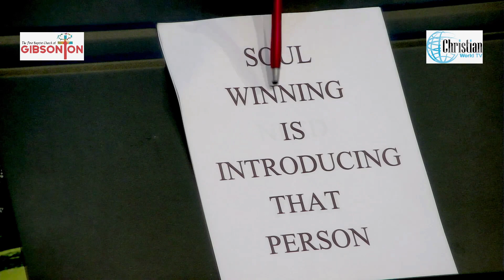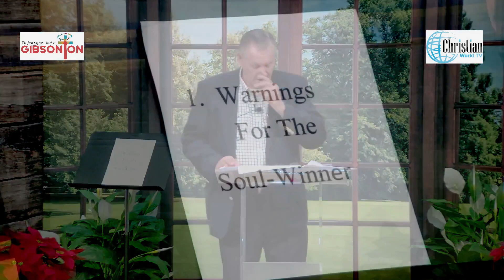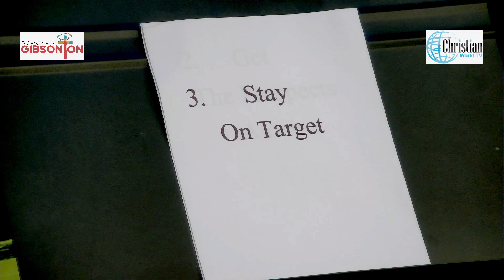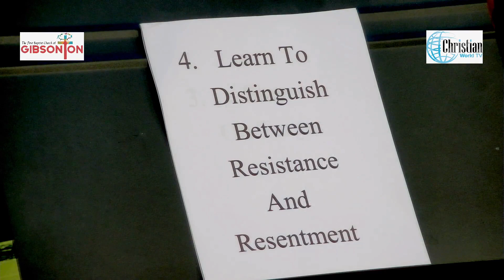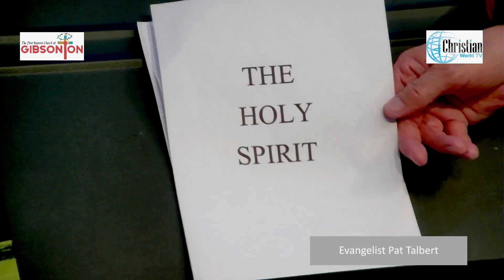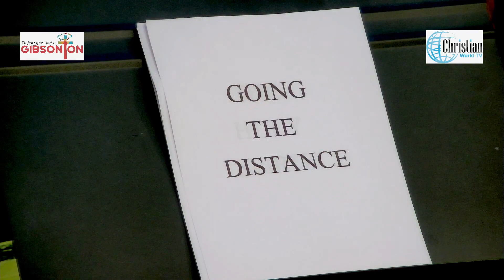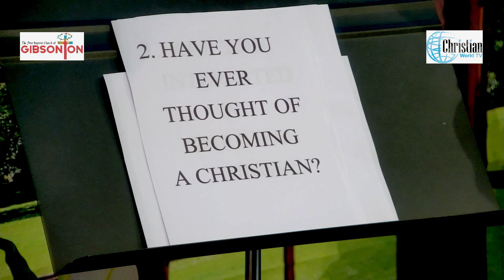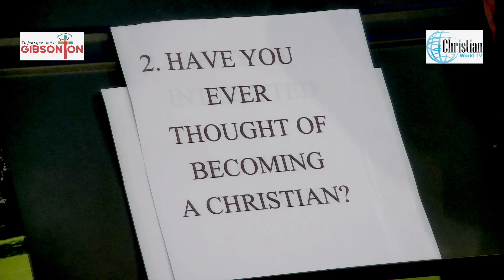Evangelist Pat Talbert Presenting Jesus To Someone Part 2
Lesson Part 2  on SOUL WINNING.  How to present Jesus to someone.